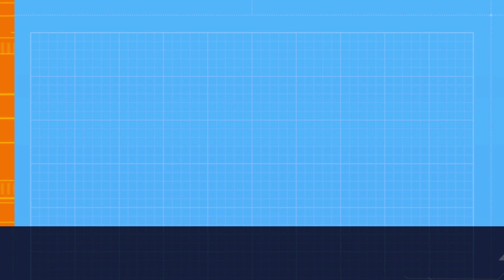Tillu Square | Review | 2024 | Movie Loverzs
Srinath reviews Tillu Square movie starring Siddhu Jonnalagadda alongside Anupama Parameswaran, Muralidhar Goud, Murali Sharma, Prince Cecil, Anish Kuruvilla, Udbhav Raghu, C. V. L. Narasimha Rao, and Neha Shetty among others. Directed by Mallik Ram.
This film serves as the sequel to the 2022 film, DJ Tillu.

⏱️ Timestamps ⏱️

0:00 - Intro
0:03 - The Plot
0:16 - The Review
0:30 - Positive Aspects
1:14 - Negative Aspects
1:58 - A One-Time Watch
2:26 - Conclusion
2:59 - Outro